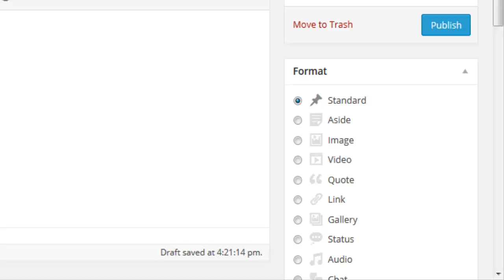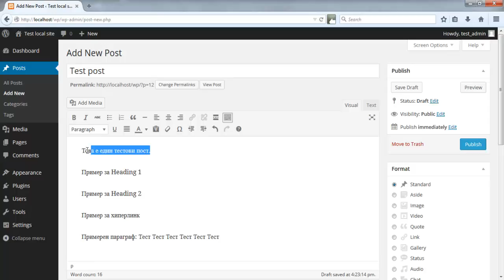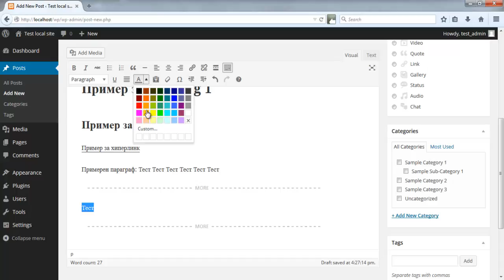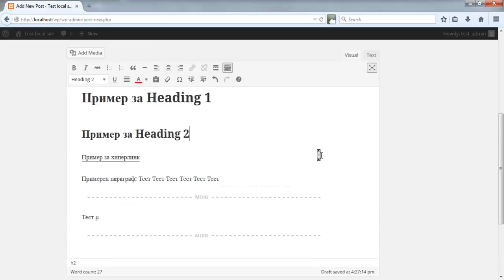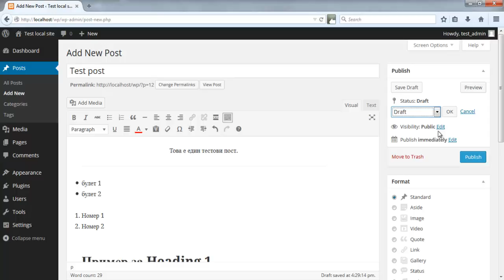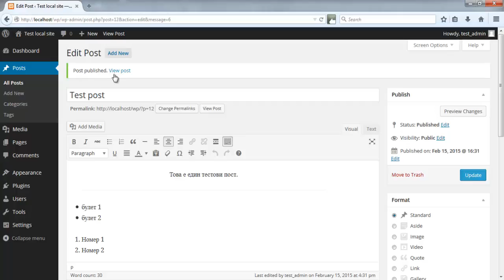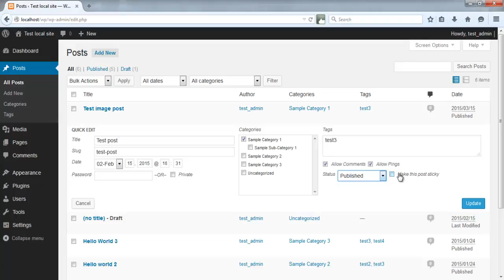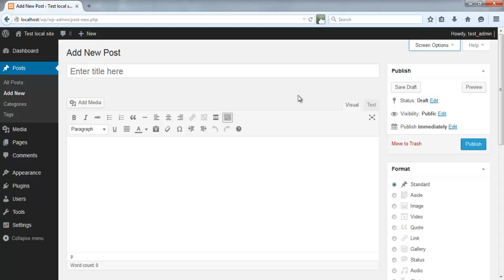Урок 5: Статии и страници в WordPress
Този видео урок разглежда начините за създаване и управление на статии и страници в WordPress. В него са представени в детайли възможностите на двата редактора за съдържание: визуален и текстови.

0:55 Визуален редактор в WordPress
22:49 Текстови редактор в WordPress
27:21 Представяне на опциите за публикацията и публикуването ѝ
35:53 Промяна на URL адреса за статия/публикация за SEO цели
40:27 Управление на публикации
45:23 Преглеждане на аналогичните процедури за страниците
🏁 Последвай Optibg.com в: